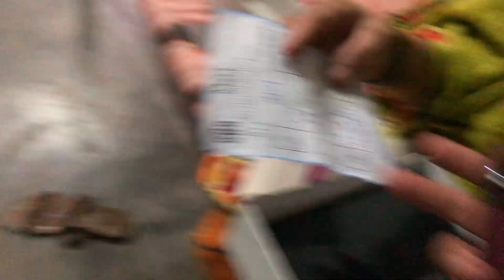Meri Again Podcast Kiyun Hui 😲 Mama Ko Mobile Gift Kya Papa Ne😍 Virat Kohli Retired Hogiya😭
Your Quires:-
Muzamil Chemo Vlogs
Meri Again Podcast Kiyun Hui
Virat kohli
Virat Kohli Retirement
India Team
Inda Final match
T20 World Cup 2024
India VS South Africa final 2024
Roht Sharma Retirement
Mama Ko mobile Gift
Podcast
Interview
Chemo Vlog
MC Vlog
Muzamil Chemo New Vlogs
Maaz Safder Vlog
Maaz Safder
Ducky bhai
Ducky bhai Vlog
Ducky bhai Muzamil Chemo Vlogs
Maaz Safder Muzamil Chemo Vlogs
Sistorlogy
Syed Fahad
Mishkat Khan
Rajab Family
Rajab Butt
Sourav Joshi
Shaheer Khan
Rabeeca Khan
Hussain Tareen
Laraib Khalid
Shaheer Khan
Rabeeca Shaadi
Rabeeca Hussain Wedding